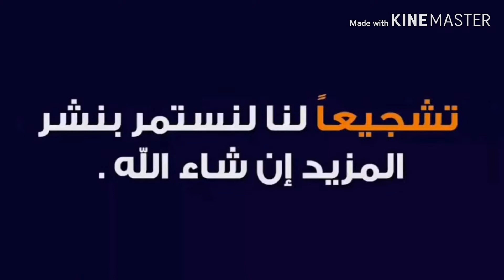طريقة عمل كيكة التمر بصوص الكراميل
كيكة لذيذة وغنية بالتمر